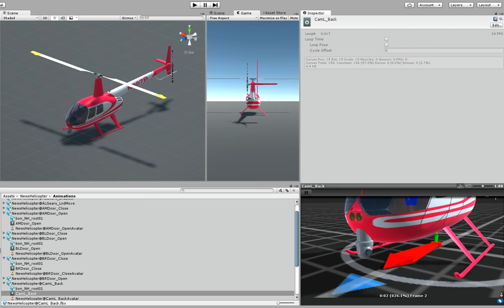News Helicopter Demo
A video showing the animation and controls of the News Helicopter in Unity.